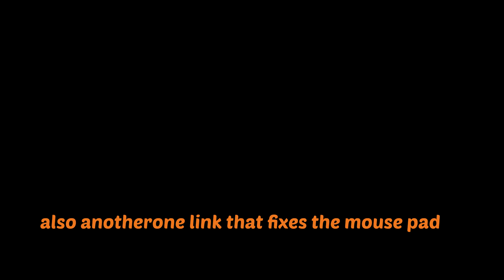0.80$ MOUSE PAD w/ wrist rest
Mouse Pad: